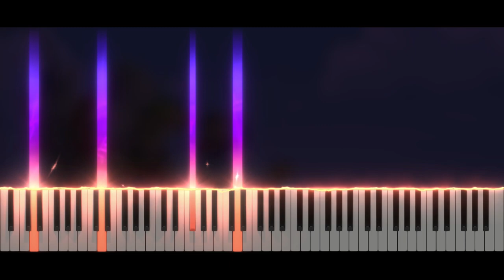The Legend Of Zelda Phantom Hourglass - Jolene Appears! | Piano Tutorial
Take care ❤️

Softwares used :
- 🎵 FL Studio
- 🎹 SeeMusic Visualizer
- ❤️ Cinema4D
- 🎬 Vegas Pro
- 🖼️ Photoshop

Time code :
00:00 Intro
00:06 Musique